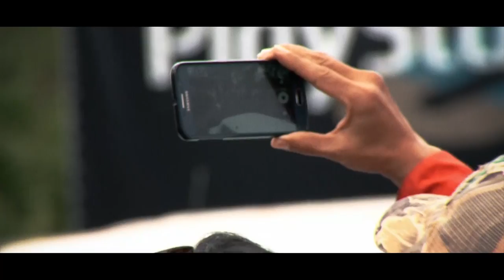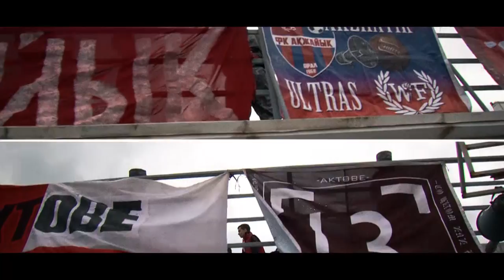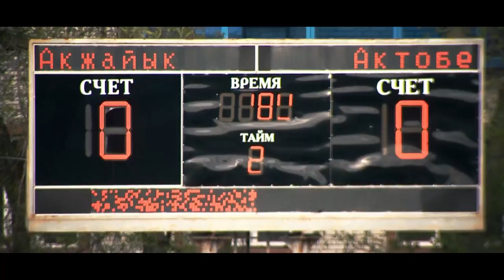9 тур Акжайык - Актобе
видеоподборка опасных моментов игры 9 тура между командами АКЖАЙЫК (Уральск) - АКТОБЕ (Актобе)